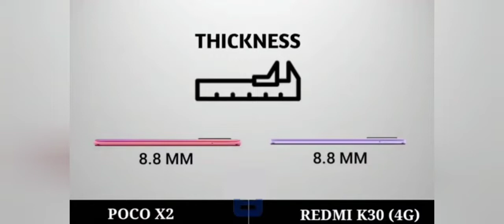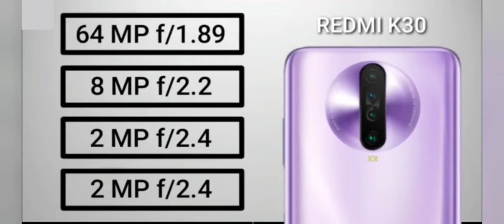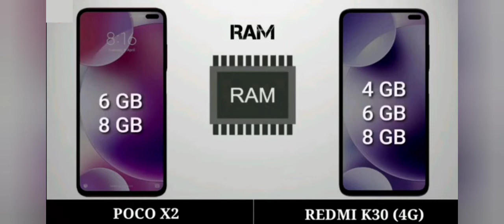Poco x2 vs Redmi k30 4g Full Comparison | Specifications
,AboTech